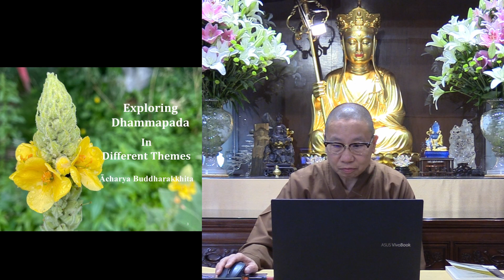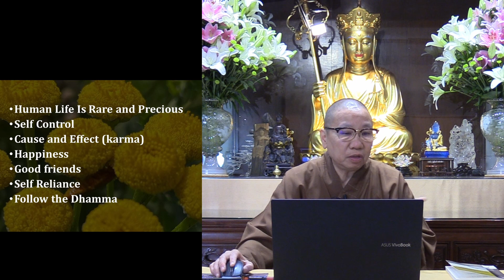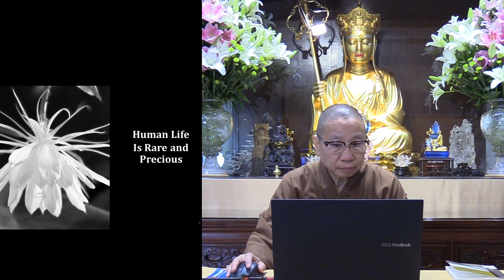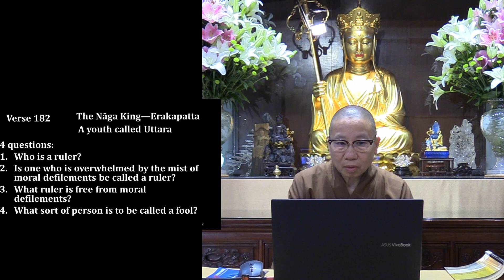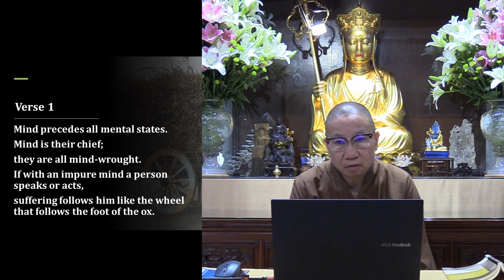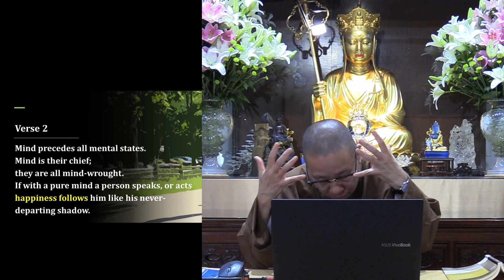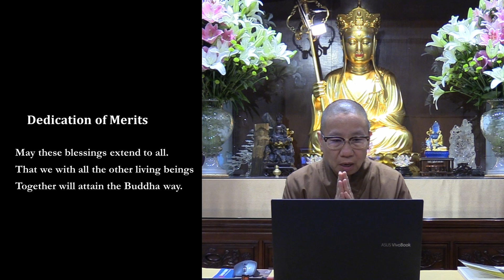Dhamma Sharing, Dhammapada, 01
Venerable Yin Kit begins an exploration of the Dhammapada. This week's theme: The preciousness and rarity of human life.